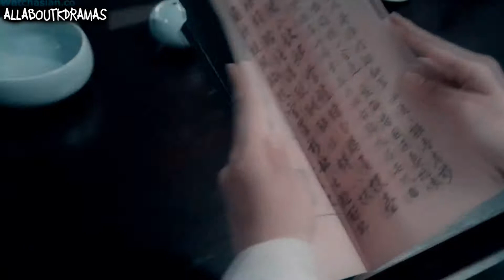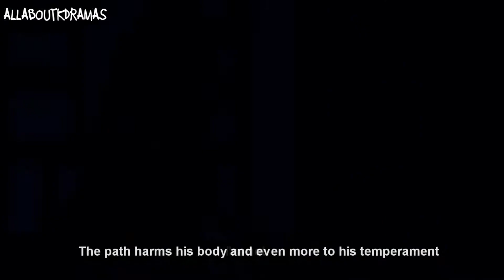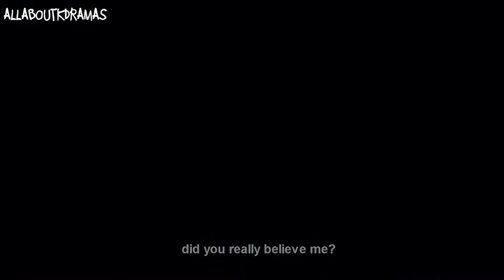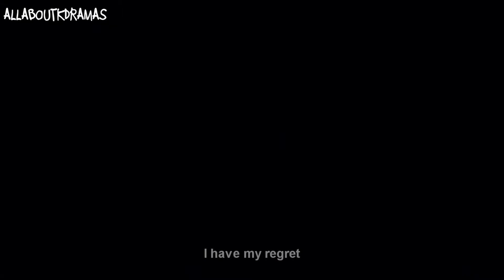Wei Wu Xian & Lan Wang Ji || Beautiful Mess || The Untamed FMV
Drama: The Untamed
Song: Beautiful Mess (instrumental) by Kristian Kostov

After months in the making, I finally finished this! It was a lot of work and very time-consuming making this so I hope you all enjoy it!

HAPPY BIRTHDAY, VALAYSIA!